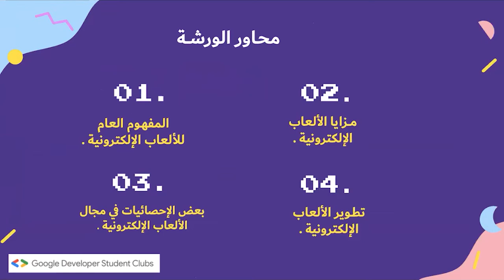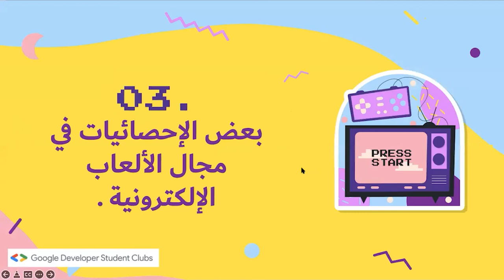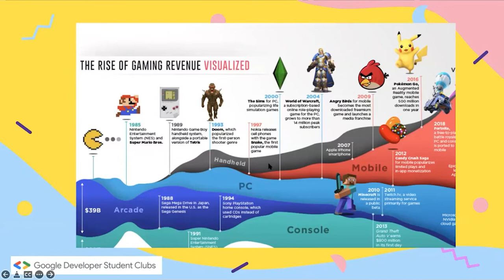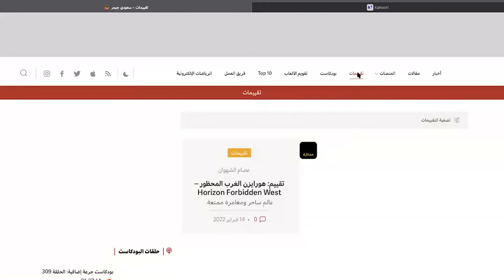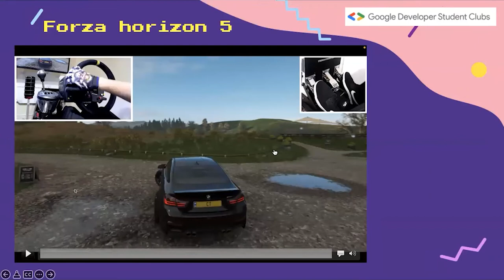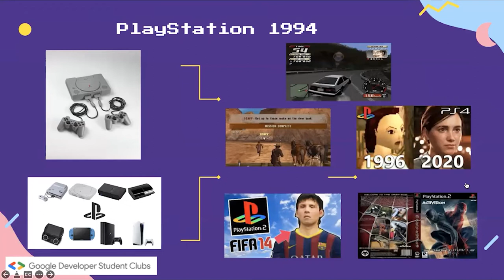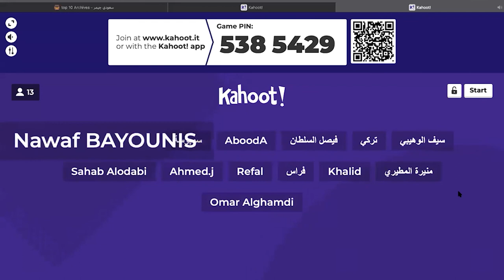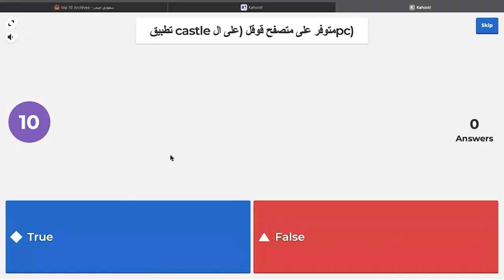Game Development | تطوير الألعاب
Workshop about Game Development by GDSC Members: Lama Alqahtani and Aseel Alqahtani
ورشة عمل عن تطوير الألعاب من قبل عضوتي النادي لمى القحطاني و أسيل القحطاني